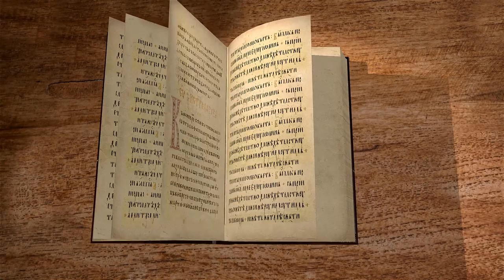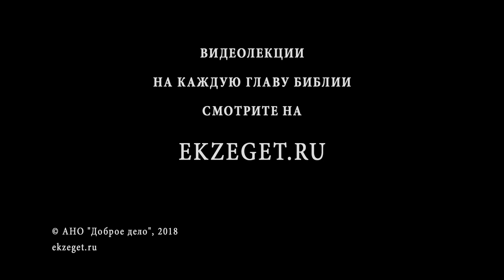Евангелие от Матфея. Глава 27. Сергей Худиев.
Мы продолжаем чтение Евангелия от Матфея вместе с Сергеем Худиевым. В 27-ой главе описывается предательство Иуды, суд Пилата над Христом, выпрашивание народом освобождения Вараввы и распятия Христа, малодушие Пилата, поругание Христа, распятие Господа между двух разбойников, злословие проходящих людей, предсмертный возглас Христа, телесная смерть и погребение.
На ком лежит вина за кровь Господа? Как Отец мог оставить Христа, если Он единосущен Отцу?
Обо всём этом в лекции Сергея Худиева.